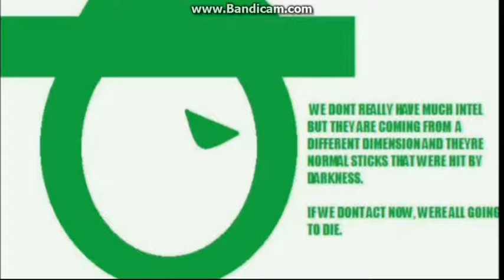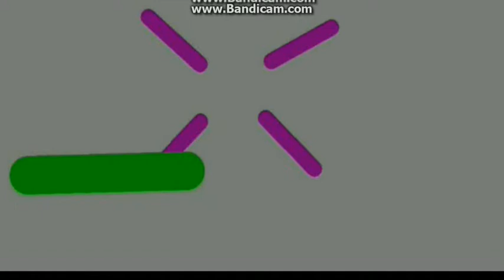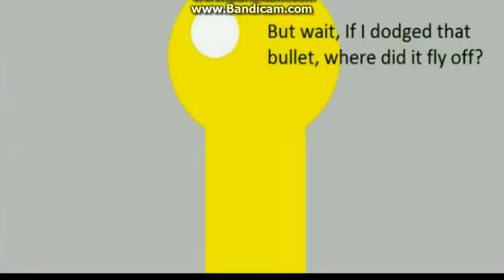Stick Seanawesum the Movie Part 1 (100 Subscriber Special)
Well here we are, eight months of hard work and brainstorming ideas, all this work paid off and I present to you the movie you've all been waiting for. This is quality work everyone so sit back and enjoy.
Can we hit 1000 to 2000 views, let's find out!